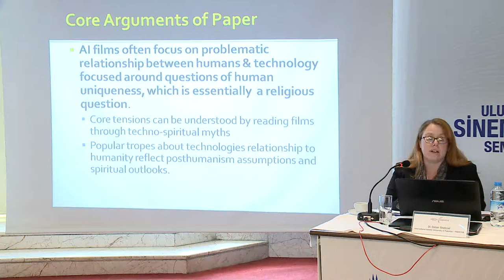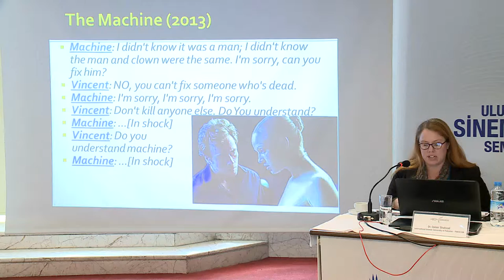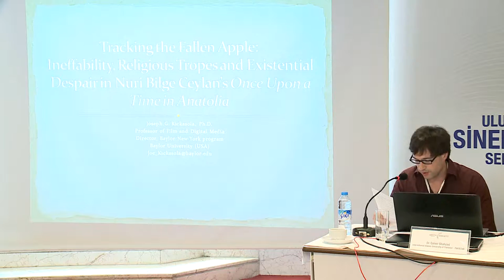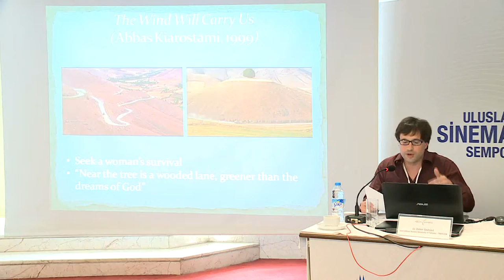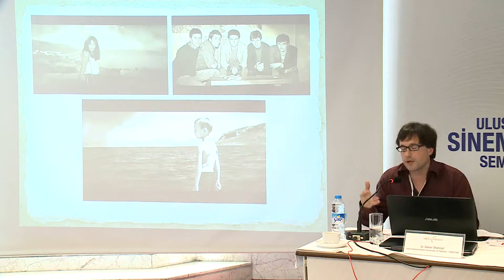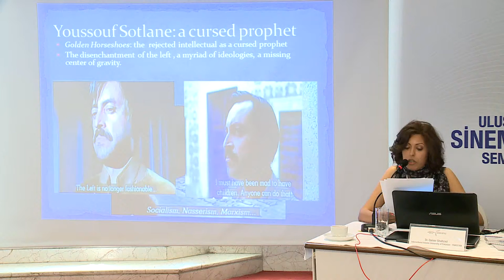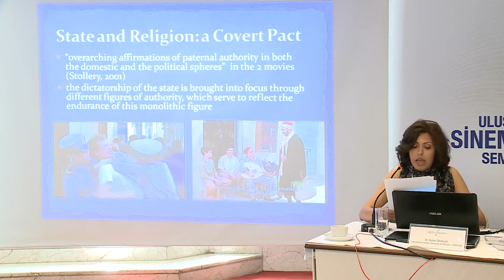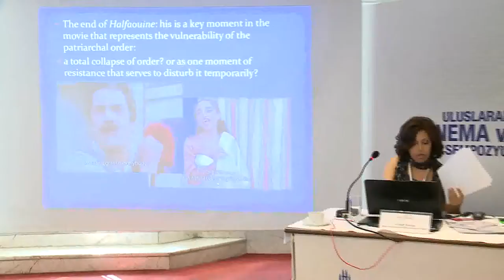2015 International Conference on Religion and Film (May 21-24), Hall B, Session VIII.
2015 International Conference on Religion and Film (May 21-24)
Hall B
Chair: Bilal Yorulmaz - Marmara University / Turkey

1. Problematizing the Human-Technology Relationship
Through Techno-Spiritual Myths Presented in Her,
Transcendence and The Machine
Heidi Campbell - Texas A&M University / USA

2. Tracking the Fallen Apple: Ineffability, Religious Tropes,
and Existential Despair in the Nuri Bilge Ceylan’s Once
Upon a Time in Anatolia
Joseph Kickasola - Baylor University / USA

3. Agonizing Transitions and Turning away from God in
Two Tunisian Movies
Imen Yaakoubi - Jendouba University / Tunisia

4. Self-Realization via Self-Transcedence: A Spiritual
Commentary on Kung Fu Panda
Qaiser Shahzad – International Islam University / Pakistan